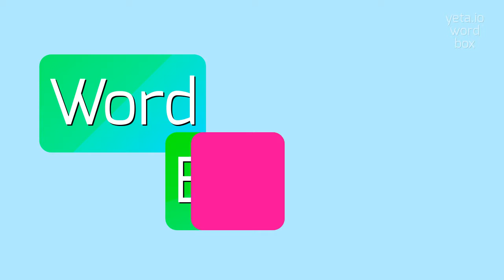How to say "grogged"! (High Quality Voices)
Watch in this video how to say and pronounce "grogged"!